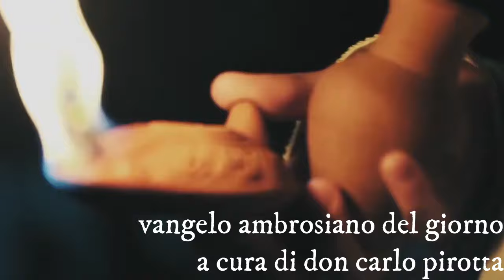Vangelo Ambrosiano 13 novembre 2024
Dateci del vostro olio, perché le nostre lampade si spengono.